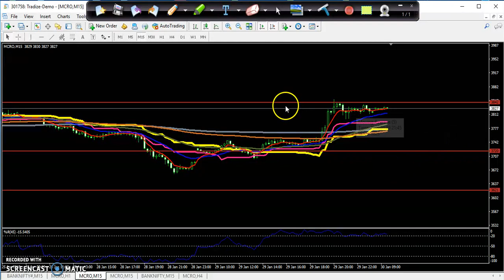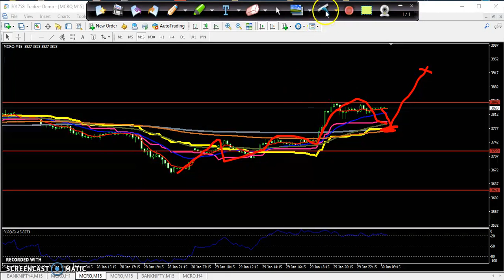Today MCX Crude Oil Market Research 30.01.2019 (Hindi)